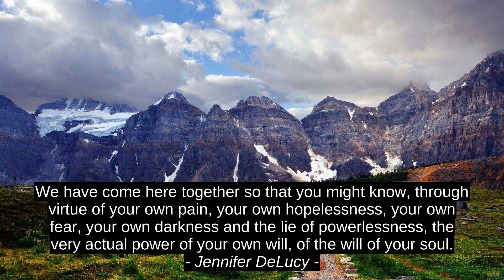Jennifer DeLucy 3 Top Inspirational Cites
Janet Fitch, Fernando Pessoa, Jennifer DeLucy, top, quotes, success, citation, motivation, inspiration, best